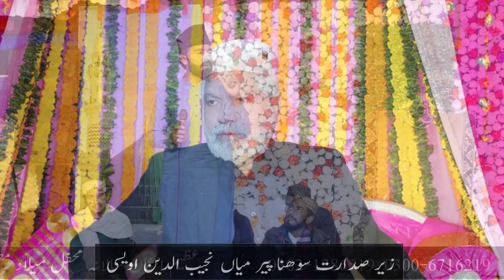لبیک یا رسول اللہ کلام خواجہ محمد یار فریدی صاحب محمد محمد پکیندیں گزر گئی اساں نال سانول الیسو کینا